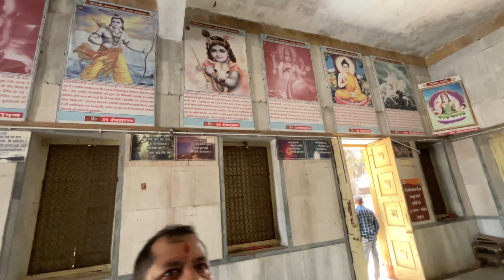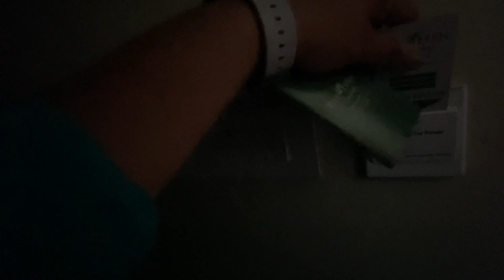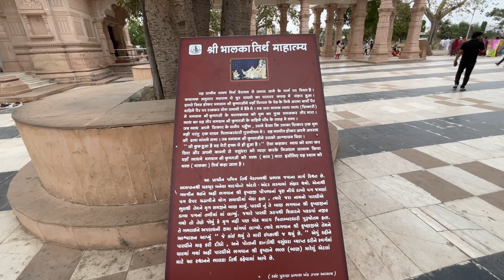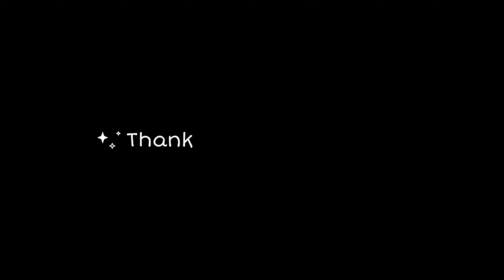Nageshwar | Somnath Jyotirlinga | Complete guide